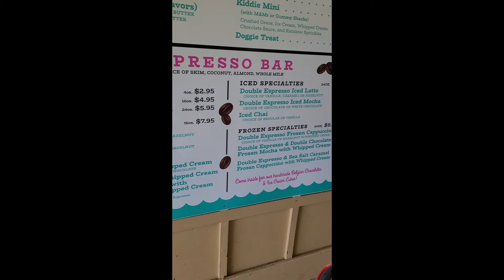Shopping w Kids Part 2 - Should Kids Get Allowance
Allowance? Should kids get paid to do chores? In this video I show some of the decision making power kids are able to have when given the opportunity to spend their own allowance money. My kids ages 6 and 4 understand they are given a small allowance and it is unrelated to chores. This is a 6month follow up to the first video.

To see how well they managed their budget during the first shopping trip watch the video